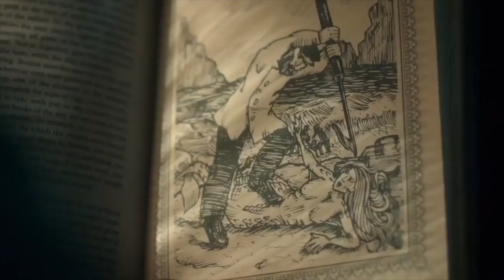SIRENS Season 3 Trailer (2020) Mermaid TV Horror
PLOT: Ryn's baby is born and a new threat looms on the horizon. Siren season 3 premieres April 2nd on Freeform.

CAST: Eline Powell, Alex Roe, Fola Evans-Akingbola, Ian Verdun and Rena Owen.